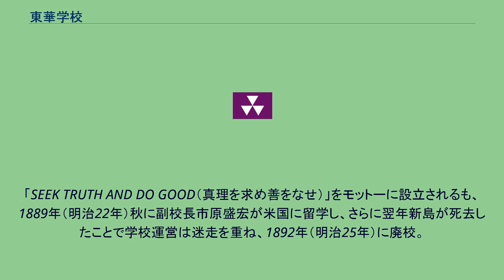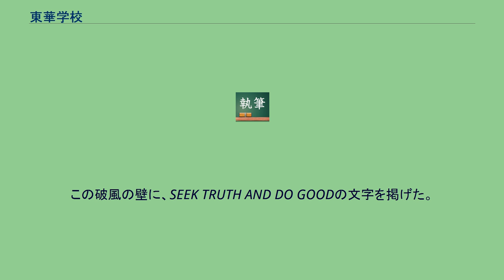東華学校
東華学校（とうかがっこう）は、1886年（明治19年）に宮城県仙台区（現仙台市）の清水小路に開校したキリスト教系男子校である。
1892年（明治25年）に廃止された。
仙台東華学校は、明治中期に仙台で次々と設立されたキリスト教系諸学校の草分け的存在であり、当時の宮城の私立中学校の中で最優秀の学校であった。
辛未館 - 官立宮城外国語学校 - 官立宮城英学校 - 県立仙台中学校 - 県立宮城中学校と引き継がれた県立宮城尋常中学校が（旧制）第二高等学校尋常科の設置に伴い廃止された同年の1886年（明治19年）に、同志社の新島襄が富田鐵之助（のち日銀総裁）、松平正直（当時宮城県知事）の援助を得て設立したものである。
初代校長は新島襄。
「SEEK TRUTH AND DO GOOD（真理を求め善をなせ）」をモットーに設立されるも、1889年（明治22年）秋に副校長市原盛宏が米国に留学し、さらに翌年新島が死去したことで学校運営は迷走を重ね、1892年（明治25年）に廃校。
生徒や学校設備は宮城県立尋常中学校に編入（事実上は県移管）された。
一力健治郎、真山青果、山梨勝之進などを輩出し、 現在では「仙台の教育の原点」とも言われている。
なお、斎藤秀三郎は辛未館 - 宮城英学校に、郷誠之助（実業家）、菅原通敬（大蔵次官(1915-)）らは、仙台中学に在籍していた。
1932年（昭和7年）、跡地に「東華学校趾碑」が建てられた。
1887年（明治20年）に清水小路に建てられた校舎は、木造2階瓦葺のルネサンス風和洋折衷建築であった。
外壁は下見板張で、建物正面に三角形の屋根を持つ2階張り出しを設け、その1階部分は列柱を立てて玄関ポーチとした。
この破風の壁に、SEEK TRUTH AND DO GOODの文字を掲げた。
東華学校の廃止後も宮城県第一中学校、私立東華女学校に引き継がれ、女学校とともに東九番丁に移った。
私立東華女学校が宮城県第二女子高等学校に変わってから、取り壊された。